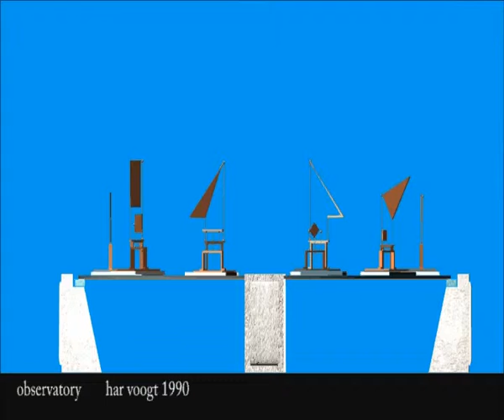camera 04 lback hdtvxt